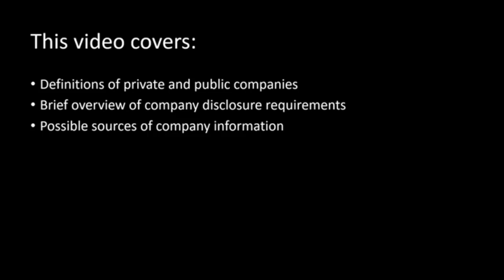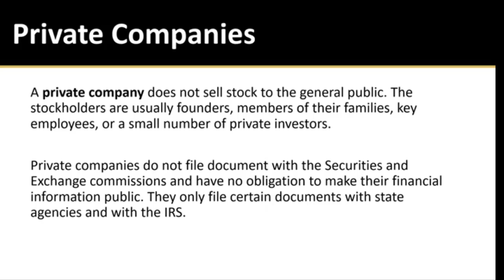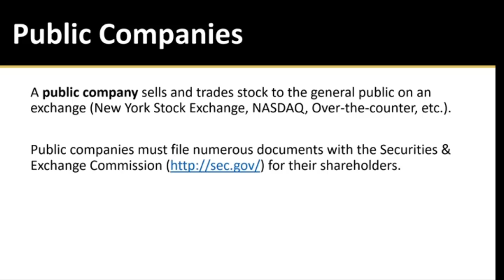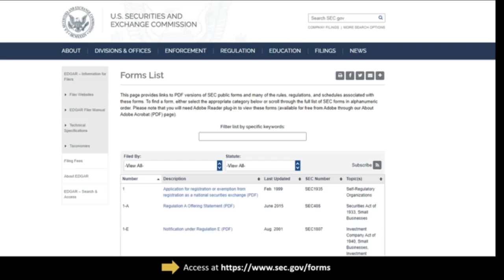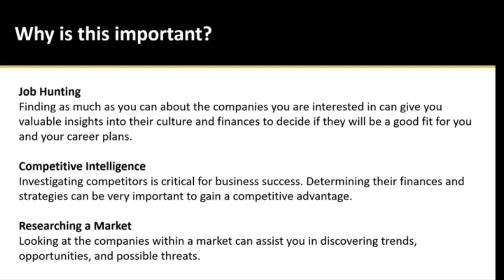Public vs Private Companies: What's the Difference?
In this video, Professor Zoe Mayhook will highlight the differences between public and private companies.